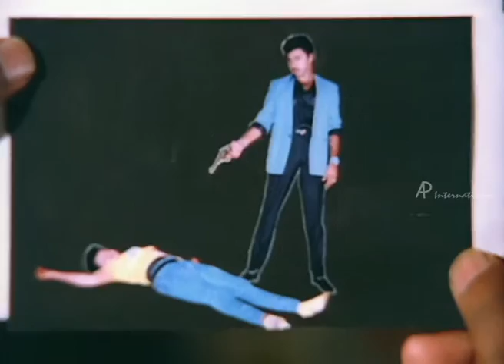Ulagam Piranthathu Enakaga - Sathyaraj informs Goundamani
Ulagam Piranthathu Enakaga - Tamil Movie

Star Cast: Sathyaraj, Rupini, Gouthami, Saranya, Anandraj
Direction: S P Muthuraman

Description : Ulagam Piranthathu Enakaga is a Tamil  Comedy Film. Sathyaraj is a rich person who returns from America to India. He gets surprised when most of them call him with different name and later he sees another Sathyaraj who is a jobless guy and wanted to earn money for his Sister's life.  Sathyaraj requests another Sathyaraj to pretend like him, so that he will be able to find his enemies.